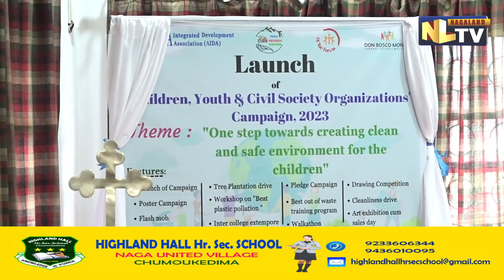CHILD FRIENDLY DIMAPUR LAUNCHED ITS CAMPAIGN AT AIDA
Child Friendly Dimapur launched its campaign programme on 17 June at AIDA, Conference Hall, Dimapur under the theme “one step towards creating a clean and safe environment for the children”. Dimapur Municipal Council, Administrator, Manpai Phom was the special guest at the program. Speaking in the program, Manpai expressed that the DMC is also fighting for a clean awareness campaign in and around Dimapur Town and even in schools and institutions. Role of Media towards creating clean and safe environment for children was delivered by Akangjungla, Director, News and administration, The Morung Express.
P. Aienla Longkumer, principal government higher secondary school, Singrijan spoke on the role of institutions towards creating a clean and safe environment for children.
Role of youth towards creating clean and safe environment for children by president Team Better Dimapur, Mhonjan Humtsoe